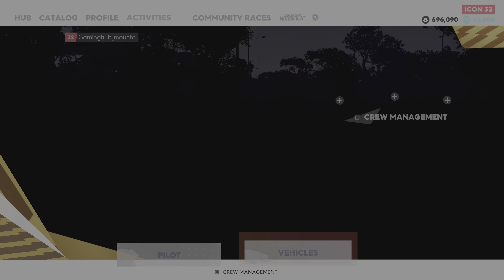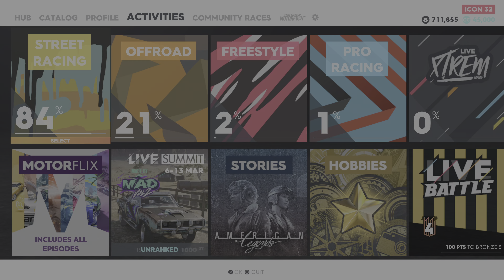The Crew 2 Part - 58 PS5 4K